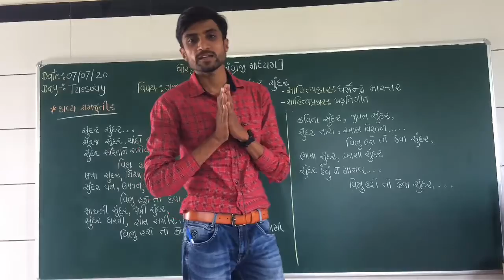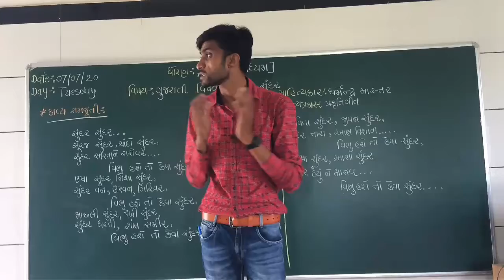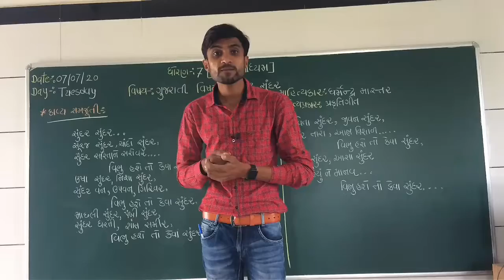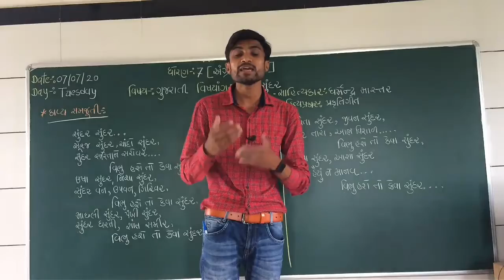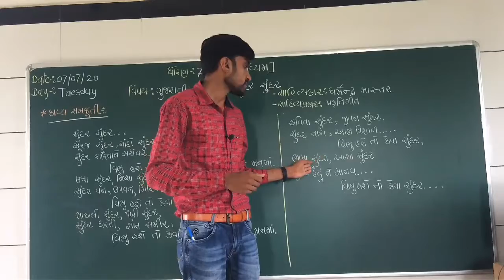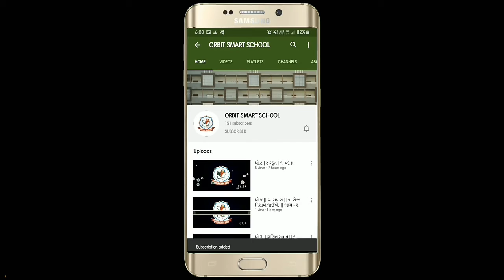Std.:-VII(English Medium) | Gujarati | Vishyang :- Sundar Sundar